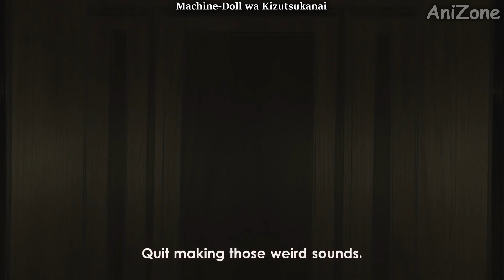In the Wrong Place at the Wrong Time 31080P HD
i made another anime amv today of not DanMachi latest episodes this time but Foto Kano, our best waifu " Aki Muroto " and " Nonoka Masaki " anime amv edit. it's more like the sad and funny type that gives u vies from the story of the anime and amv like this, and it perfectly fits with " Maybe Tomorrow "new lit track, got your favorite type of hilarious moments in the wrong misunderstanding, our mc Denji is giving this amv new hype make sure to enjoy this amazing anime amv and this waifu edit as well. Mieruko chan or Amagami SS series and Kinsou no Vermeil waifus edit aren't close to this

Anime: PhotoKano //

What is Titan MVs?

Titan MVs is a music promotion network and label where we promote music tracks via anime music videos based on requests and sometimes music artists release their songs with us where we make it gets at least a million views per month as we keep using and promoting them

If u are a music artist pro or a starter, let's get in touch..

►Materials: anime amv, amv anime, anime mix amv, anime mv, anime mix, edit anime, anime edit, anime edit amv, funny moment, funny moments, anime funny moments, anime funny moment, Ijiranaide Nagatoro san amv, ljiranaide, Mieruko chan amv, Chainsaw Man amv, Uzaki chan amv, amv Uma Musume: Pretty Derby, titan mvs, sad amv, spy x family amv, Komi Can't Communicate amv, Amagami SS amv, Uma Musume - Pretty Derby, Uma Musume - Pretty Derby amv, Umamusume Pretty Derby amv, Mieruko chan amv, Sekirei amv, my dress up darling amv, amv Amagami SS, my dress-up darling amv, Love After World Domination amv, Uzaki chan, Kitagawa edit, Kitagawa x gojo, amv Spy X Family, chainsaw man amv